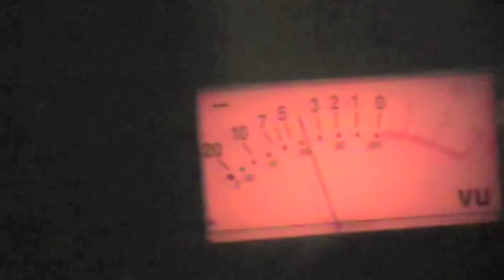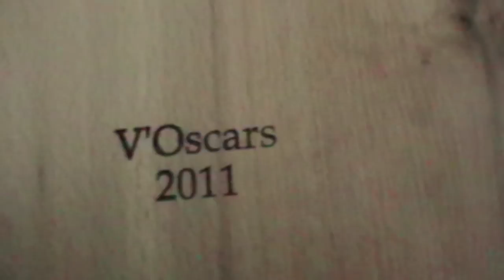Athlone Community Radio 88.4FM - The Voice of Athlone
This was our entry for Better Together, it also serves as a way of showing you how things work here.